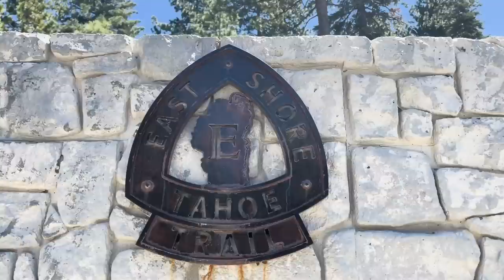Spectacular Lake Tahoe's East Shore Trail | Scenic Bike Path / Hiboy TITAN Electric Scooter - S05E33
Mid-Year Super Sale from June 1 to June 20, 2023! Get ready for some amazing deals and a 10% discounts on Hiboy's top-quality products!

► Join the Rehabi-Tribe and help support us as we make videos

In our quest for seeking out a more healthy and sustainable lifestyle, we made a plan that includes zero waste living, tiny home living and full-time travel. We considered buying an RV, looked at trailers and airstreams but settled on doing a bus conversion for our off-the-grid, tiny house on wheels.  We bought a 1996 MCI 102 D3 coach bus and with the Bus Demolition and Interior Shell complete, we turned it into our Tiny Home on Wheels and are now traveling!

00:00 In This Weeks Show
00:56 Staying in Dutch Flat, CA
01:23 Drive to Lake Tahoe
01:56 Donner Lake
02:16 Arriving in Lake Tahoe
03:00 Entering Nevada
04:11 Hiboy TITAN Electric Scooter
04:43 East Shore Tahoe Trail
06:08 Why Mela Wanted a Scooter
07:32 Ride to Sand Harbor Beach
09:00 Arrive at Sand Harbor Tahoe
11:12 How cold is the water?
11:43 East Shore Trail North bound
12:32 Tunnel Creek Station Cafe
13:19 Pollen Problems
14:13 Cat Walking
16:33 What can top that?
17:01 HiBoy Sale